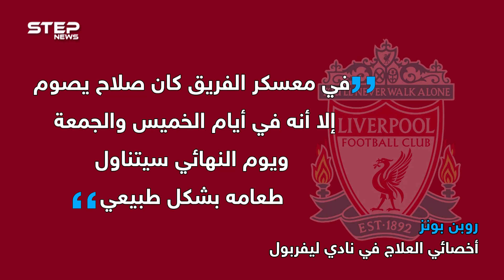نهائي أبطال أوروبا اليوم، ومحمد صلاح يريد أن يبقى صائماً ولكن ؟!